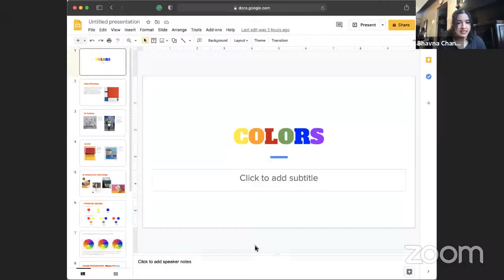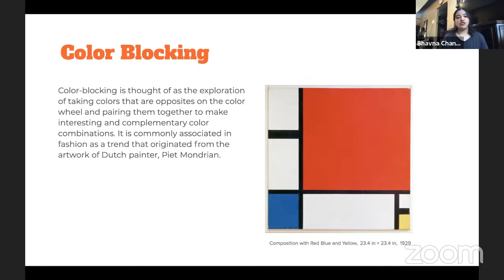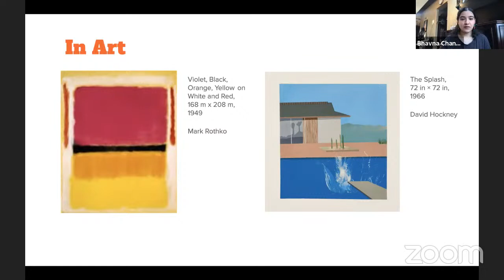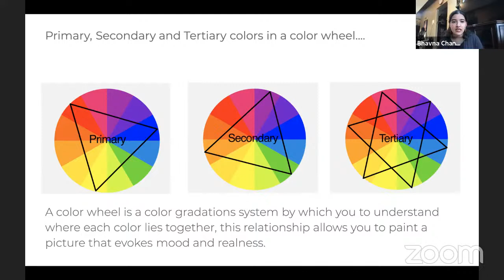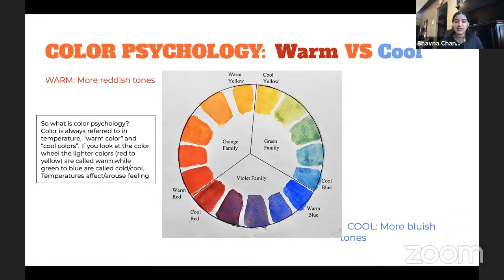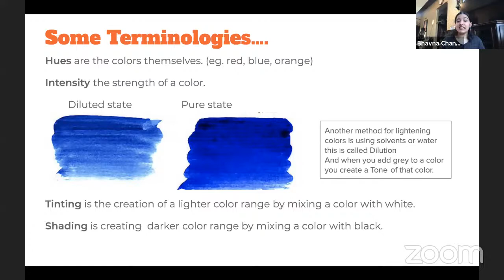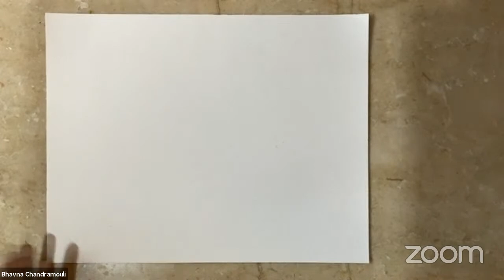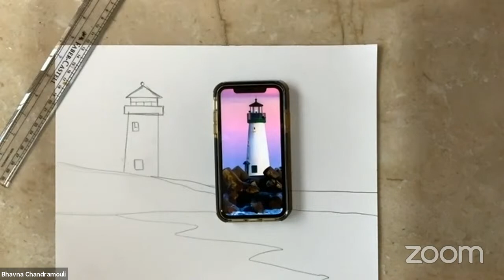Landscape Colour Blocking Workshop by Bhavna Chandramouli | BSKBA YouthWing Session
BSKBA Youthwing presents Landscape Colour Blocking Workshop by Bhavna Chandramouli🌈